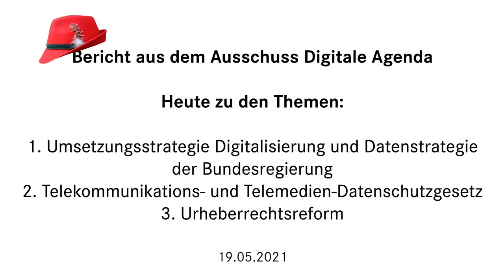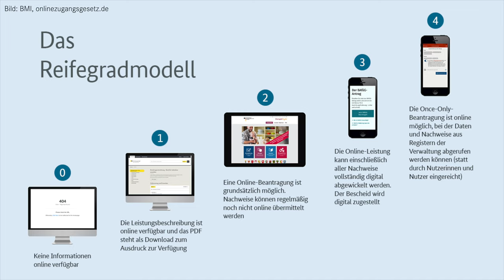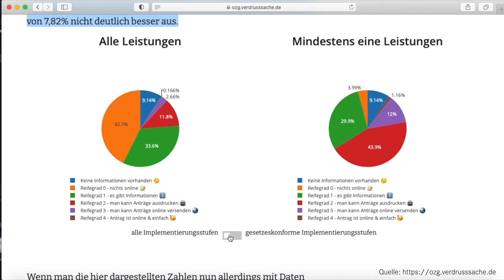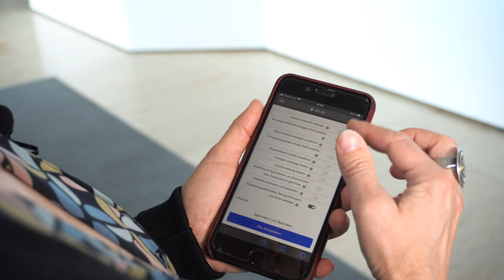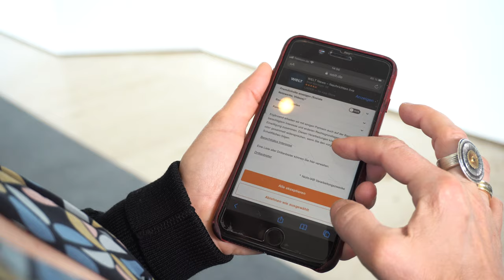Cookies, Messenger-Überwachung, eBooks und das Scheitern des Onlinezugangsgesetzes (19.05.21)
Am 19. Mai beschäftigte sich der Digitalausschuss im Bundestag mit 3 Themenblöcken. Es ging um den frustrierenden und außerdem intransparenten Stand der Digitalisierung der Verwaltung (v.a. um den geschönten Stand der Umsetzung vom Onlinezugangsgesetz), nebenbei um Open Data und dann um das Telekommunikations- und Telemediendatenschutzgesetz. Darin gibts nicht nur wieder mal die Bestandsdatenauskunft (bestimmt ist sie wieder verfassungswidrig), sondern u.a. auch Maßnahmen, die gegen den Cookie-Terror helfen sollen.

Ich zeige Euch dabei auch 2 Beispiele, wie „Dark Patterns“ (irreführende Designs der Cookie Abfragen) eingesetzt werden, um Verbraucher:innen zum „alles akzeptieren“ zu verführen. Warum das Gesetz das eigentliche Problem der Ausbeutung personalisierter Werbung im Internet nicht löst, erzähle ich Euch auch. Und dann hat uns noch die Urheberrechtsreform beschäftigt, Stichwort Uploadfilter (Nie wieder CDU!). Als Linksfraktion haben wir außerdem das Thema Gleichbehandlung von eBooks eingebracht. Gleiches Recht für alle Bücher fordern wir da, also auch Ausleihe von eBooks durch Bibliotheken.

- Entschließungsantrag zum Entwurf eines Gesetzes zur Anpassung des Urheberrechts an die Erfordernisse des digitalen Binnenmarktes

Themen:
00:00 - Intro

1. Datenstrategie und Umsetzungsstrategie Digitalisierung der Bundesregierung:
44:00 - Fehlende sprechfähige Ansprechpartnerinnen
01:58 - Thema: Onlinezugangsgesetz / OZG
02:22 - Wie viele Projekte sind vollständig elektronisch?
04:06 - Fehlende Transparenz der Zwischenstände
04:44 - Fehlende offene Schnittstelle

05:03 - Thema: Open Data
05:15 - Bericht des BMI (Mehr Ressourcen und Einbezug der Community)
06:00 - Bunte Mischung an Lizenzen

2. TTDSG
06:44 - ‚Telemedienüberwachungsgesetz‘
07:21 - Cookie-Terror
08:52 - PIMS und Europarecht

3. Urheberrechtsreform
11:41 - Verbandsklagerecht muss her
12:03 - Uploadfilter gibt es nun doch
12:16 - Gleichbehandlung von e-Books

12:47 - Outro

Bildnachweise:
- Grafiken: Pixabay